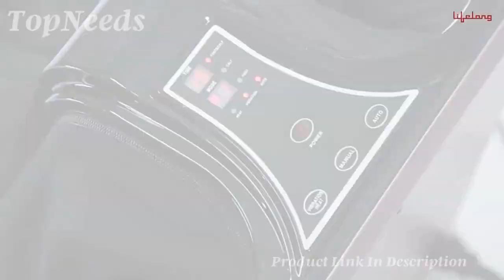Best Leg & Foot Massager 2023 | Portable Massager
Hello friends, in this video I have discussed about Best Leg & Foot Massager 2023 that you can get under mid range. With lots of research I have listed out these Portable Massager that will give you a premium level experience. These are the Foot Massager 2023 that you can find online.

Best Buy Links 👇👇

● Best Offers And Deals TODAY on AMAZON
● BEST offers on foot massager Available Today

~ CHECKOUT TODAY'S BEST OFFERS For US & INDIA

● BEST offers on Smart TVs IN
● BEST offers on Sound BARS IN
● BEST offers on MOBILE PHONES IN
● BEST offers on TABLETS IN
● BEST offers on Laptops IN
● BEST offers on WASHING MACHINES IN
● BEST offers on GEYSERS IN
● BEST offers on REFRIGERATORS IN
● BEST offers on CHIMNEYS IN
● BEST offers on MICROWAVE OVENS IN
● BEST offers on DISHWASHERS IN
● BEST offers on MIXER GRINDER IN
● BEST offers on VACUUM CLEANERS IN
● BEST offers on Water Purifiers IN
● BEST offers on AC IN
● BEST offers on AIR COOLERS IN
● BEST Offers on DSLR CAMERAS IN
● BEST Offers on SMARTWATCHES IN
● BEST Offers on FITNESS BANDS IN
● BEST Offers on HEADPHONES IN
● BEST Offers on INVERTER & BATTERY IN
● BEST Offers on CEILING FAN IN